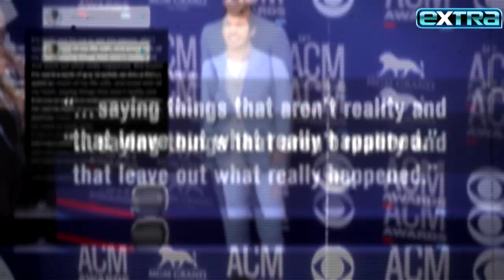Kelsea Ballerini SLAMS Ex Morgan Evans & Reveals How She Met Chase Stokes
Kelsea Ballerini isn’t holding back when it comes to sharing the story of her divorce from Morgan Evans. She dropped new bombshells in an interview on the “Call Her Daddy” podcast, including slamming her ex for “taking half of the house that he didn’t pay for.” Kelsea also confirmed she’s now seeing “Outer Banks” star Chase Stokes and revealed she slid into his DMs.